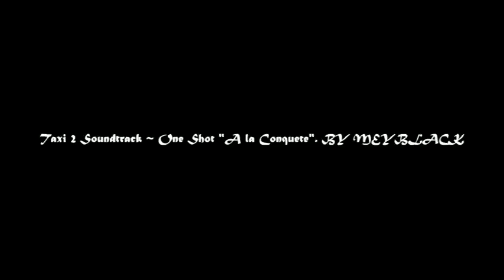One shot - A la conquete